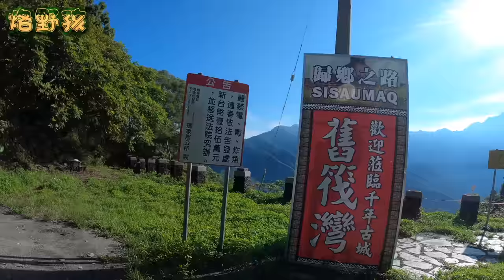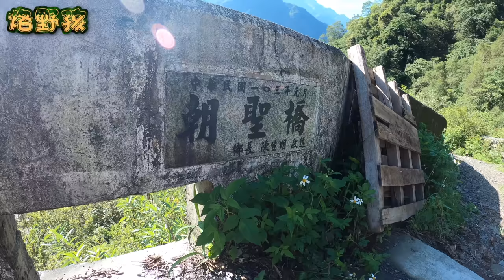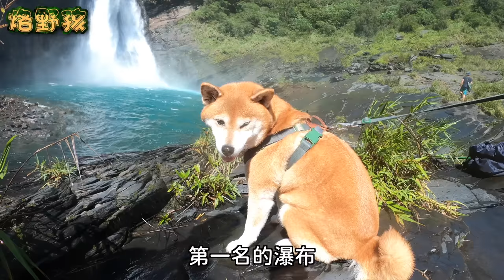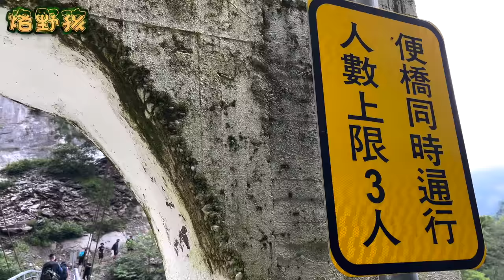【Taiwan】這種瀑布，怎麼能不被世界看見！等了6年，道路重新開放，Allen心中第一名瀑布-太古拉筏斯【你也能到的一日祕境】屏東｜Pingtung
覺得野孩不錯，訂閱付費會員支持野孩，讓野孩更放心創作內容👉(會獲得會員徽章，還有Line社群哦～)：

第一百四十八部影片，屏東縣瑪家鄉舊筏灣太古拉筏斯瀑布全攻略
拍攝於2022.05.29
(當天為連日雨後，瀑布水大，靠近有風險)

心中NO.1的瀑布 - 太古拉筏斯

之前在花蓮獵戶瀑布的影片中，有提到心中的前三名的瀑布，像仙境的獵戶瀑布，超大水潭獅王瀑布，還有本片的主角壯闊的太古拉筏斯！

太古拉筏斯，一個壯闊的瀑布，他不是很高，但腹地非常大，整個瀑布附近的形狀，就像一個羅馬競技場一樣，也因為腹地廣闊，陽光在不同角度都能照射在瀑布上，奔騰的水霧加上陽光照射，常常出現彩虹，看著看著，就會被不斷落下的溪水給吸住，捨不得離開啊～

2016年，我在小飛的FB看到這個瀑布，隨即跟著前往，第一次到達太古拉筏斯的時候覺得非常喜歡，玩了整整一個白天才下山，當時我探訪的瀑布不算多，雖然覺得很開心，但不覺得這裡有特別到無可取代，心想台灣還有很多厲害的瀑布吧！

過了一段時間，我慢慢發覺太古拉筏斯似乎沒那麼容易取代，要找的這樣豐沛的水量、瀑頂突出的落差地形、廣闊的腹地(尤其旁邊還會出現石礫灘)又容易到達，這在其他地方真的很少見，記得當年我拿照片給做國外導遊的朋友看，他說"日本要找一個這樣的瀑布也不容易啊"！漸漸的我愛上這個地方，那一年來了5次吧～

我記得當時有人問小飛，在台灣最喜歡的瀑布是哪一個，他回答太古拉筏斯，不知道現在還是不是一樣，但我到目前都覺得這裡是NO.1！

很可惜，在過去時常有人太靠近瀑布而發生意外，後來前往部落的道路改編為當地的專用道路，一般人無法前往，就這樣從2016年後，我就沒有再見到太古拉筏斯，直到今年2022年4月，專五道路終於又對外開放了～

當天0630點至瑪家分駐所寫入山證，可多人同寫一張，時間還可以壓3個月呢XD，開車上山大約1小時可到停車點朝聖橋，下車走30分鐘可以看到太古拉筏斯下切點，下切15分鐘到瀑底。

上攀回到下切點，繼續走可以遇到新建的鐵橋，過橋後有山路前往巴達因社，也是爬旗鹽山＆旗鹽主山的路徑，這些以後有機會再去。鐵橋旁邊有幾處水潭，非常多人在這裡遊憩，千萬不要被水流沖走，不然就到瀑布下了，很危險的！

路封了這麼久，當天還是看到非常多垃圾，欸！記得帶走啊！

一些重要點位
屏東縣政府警察局內埔分局瑪家分駐所(辦入山證的地方)：

外出小提醒：
如果以前不知道沒關係，但現在要知道，記得把垃圾帶走💪
戶外路線每年都不一樣，山裡的狀況也每年都不一樣，出發前記得做好功課。
離開時要帶走垃圾，最好可以帶袋子幫忙撿垃圾。